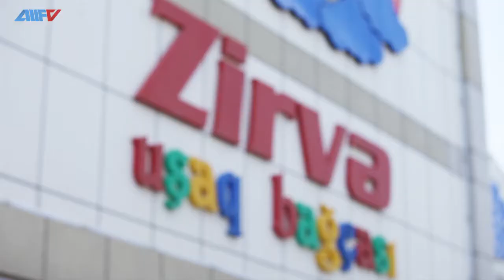“Zirvə” uşaq bağçasında məktəbə hazırlıq dərsləri